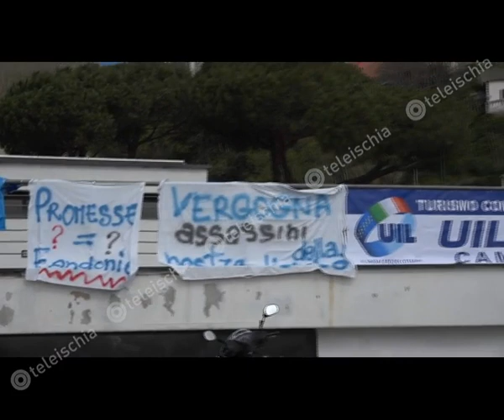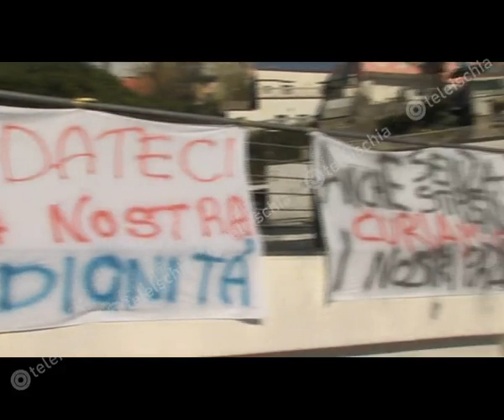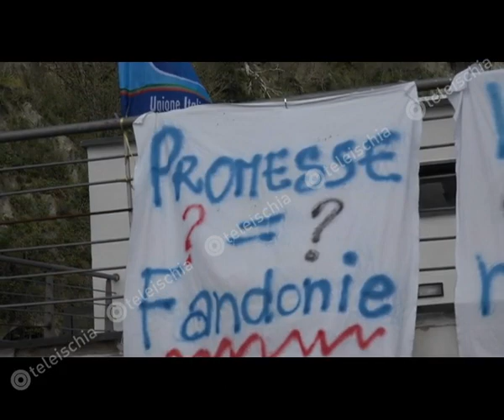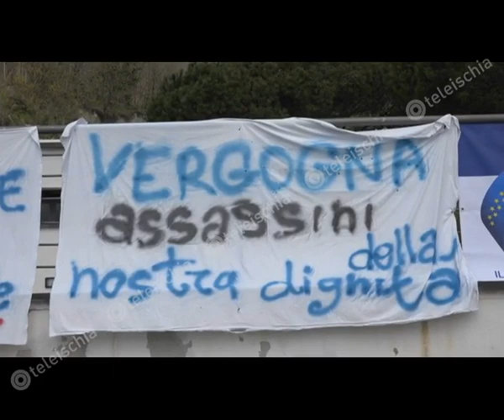Serrara Fontana.Villa Mercede, braccio di ferro tra Asl, dipendenti e cooperativa